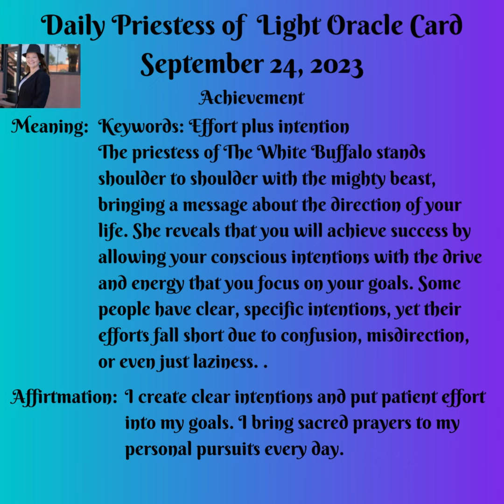Daily Priestess of Light Oracle Card September 24, 2023